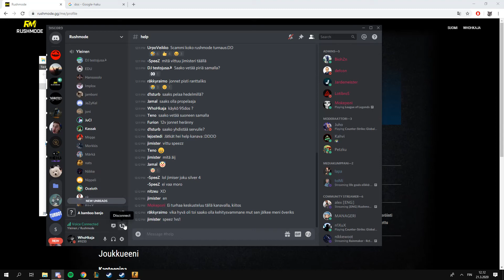vihua servulle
:D:D:D:D